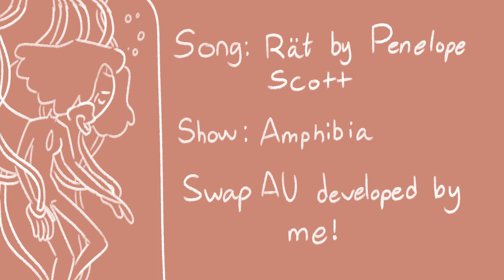RÄT - An Amphibia Swap AU Animatic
Thank you all for being so patient and supportive lately! I know I promised this a month ago, but school came back and I fell behind. Still, it's done! Hope you guys like it!

Song: Rät by Penelope Scott (edited)
Show: Amphibia on Disney Channel
Swap AU developed by yours truly!